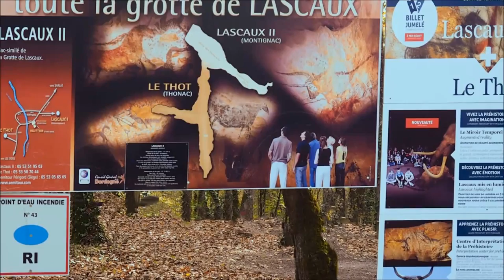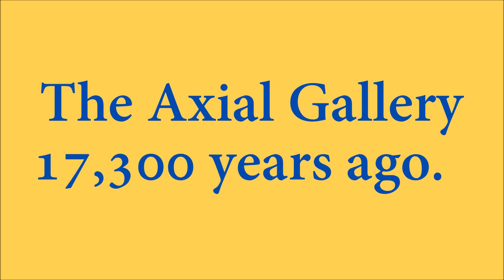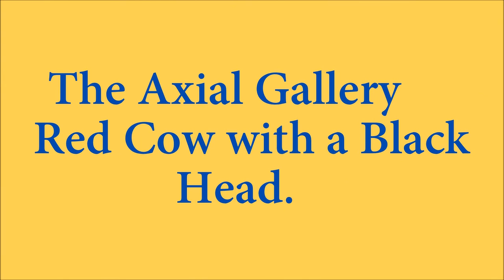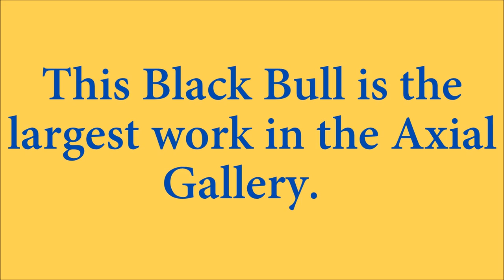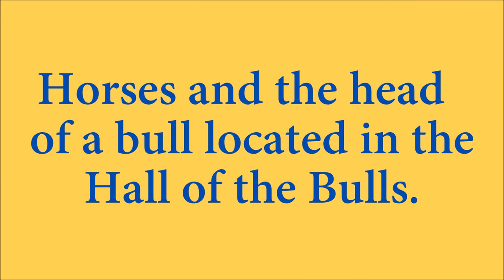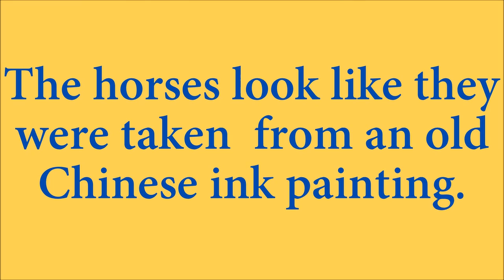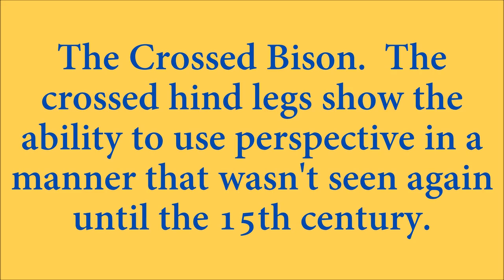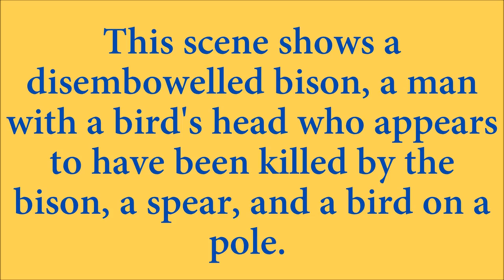"LASCAUX" "Its 26,000 year old cave Art"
Lascaux is the name given to a number of caves in southwestern France famous for their cave paintings.  The original caves are located near the village of Montignac, in the Dordogne département. They contain some of the most well-known Upper Paleolithic art. These paintings are estimated to be 26,000 years old. They primarily consist of realistic images of large animals.